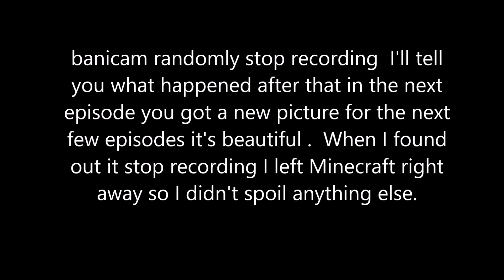Minecraft tornado survival (S3/E8) [F1 ATTACKS]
If You want to see how good I'm doing on YouTube Here's a link to show how much i'm making and how many subscribers on getting and stuff